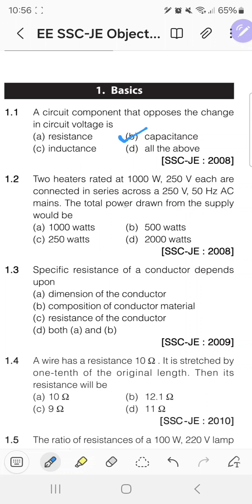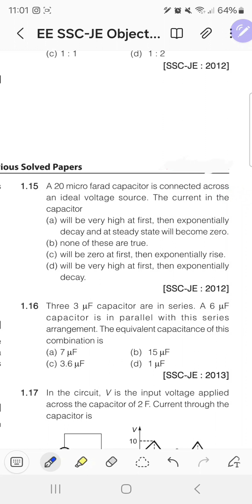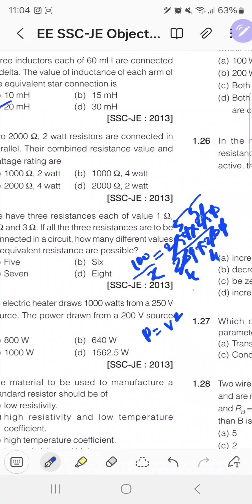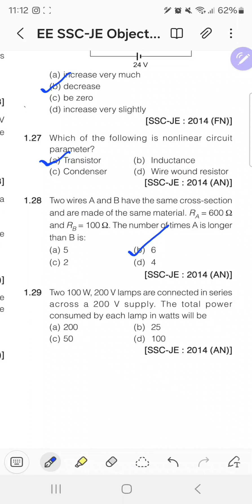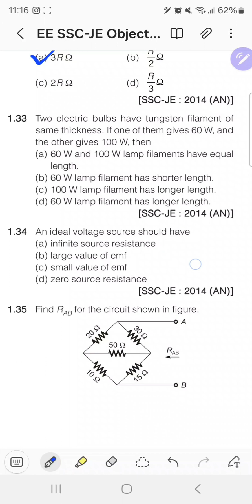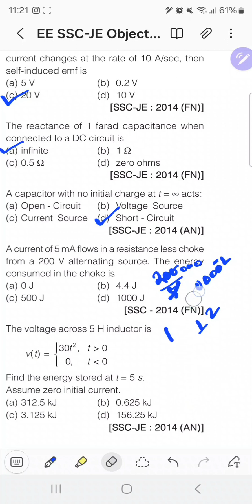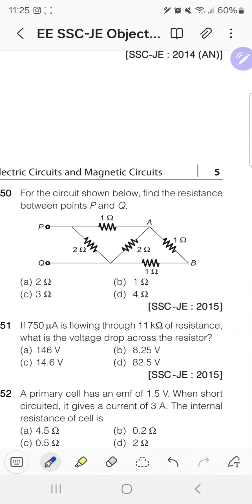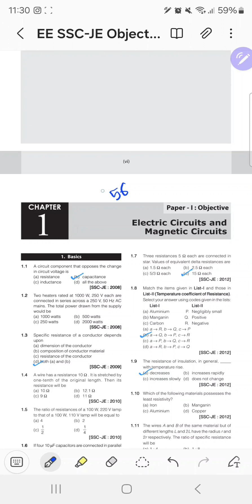😳Out of 56, First Attempt मध्ये किती MCQs होईल ❓️| Kunal Wadhonkar | Ssc je electrical | MSEB AE/JE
✅️ Solve MCQs like this👆| Kunal Wadhonkar | 👆 हा Video शेवट पर्यंत पहा | जय हिंद🇮🇳 जय महाराष्ट्र🚩 |

✴️ Paid EE IMP MCQs Channel Membership

✴️ Paid Mentorship Channel Membership

❇️Guys be ready to take selection in your Next Exam❇️

❇️Don't Forget to Join❇️

✅ Program 1 : All in One Mentorship Program (Including Program 2 and 3) at ₹ 499.

✅ Program 2 : Mentorship Channel Membership at ₹ 99.

✅ Program 3 : EE IMP MCQs Channel Membership at ₹ 99.

ssc je electrical class induction motor torque
ssc je electrical machine
electrical ssc je
ssc je electrical marathon class
ssc je electrical previous year question
ssc je electrical engineering classes
ssc je electrical mock test
ssc je previous year question paper electrical